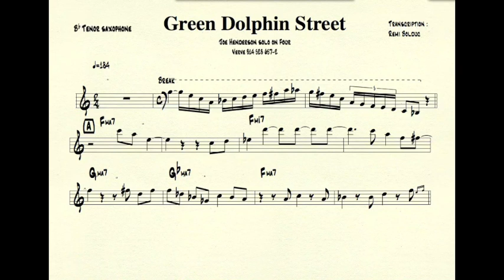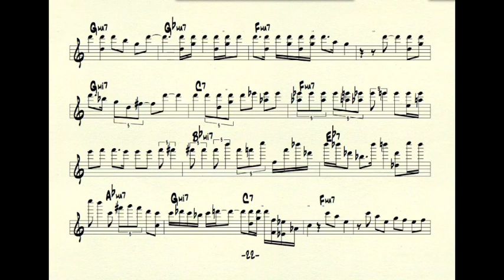Remi Bolduc Transcription : Joe Henderson on Green Dolphin Street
Joe Henderson's solo on Green Dolphin Street. CD : Four, Verve records 1968
Personnel : Joe Henderson: tenor saxophone, Wynton Kelly: piano, Paul Chambers: bass, Jimmy Cobb: drums